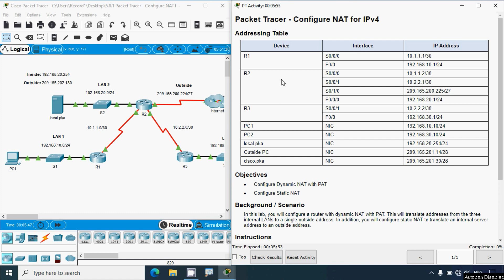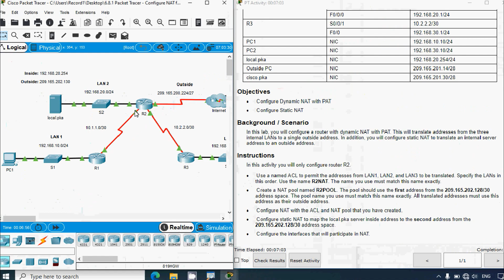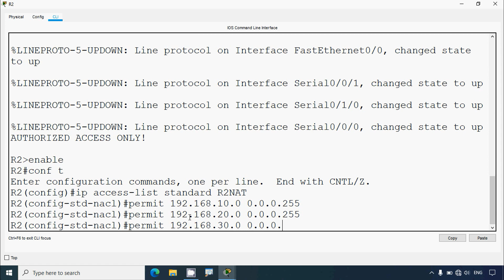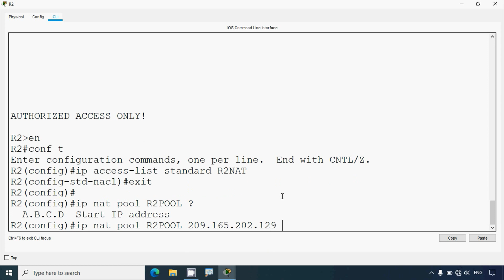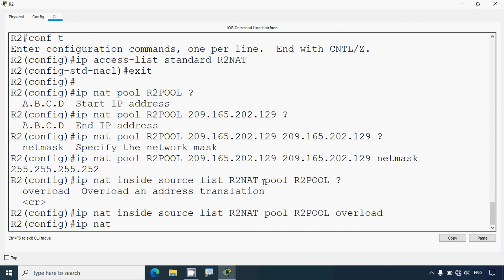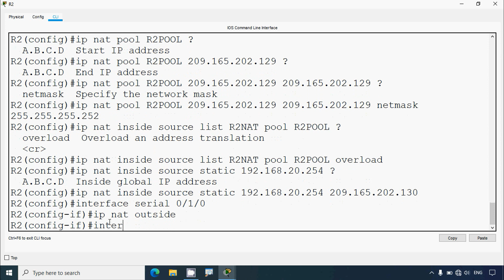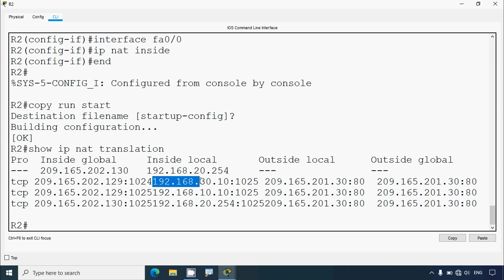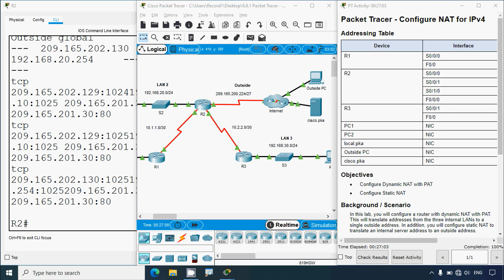6.8.1 Packet Tracer - Configure NAT for IPv4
6.8.1 Packet Tracer - Configure NAT for IPv4
CCNAv7 - Enterprise Networking, Security, and Automation